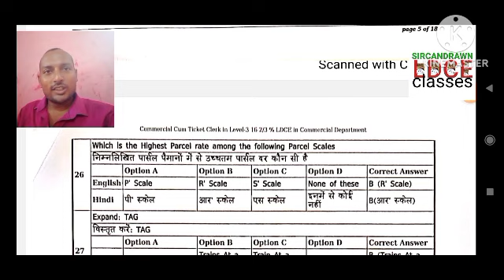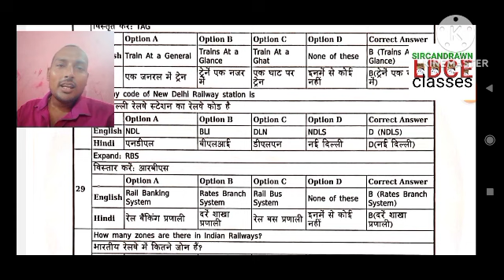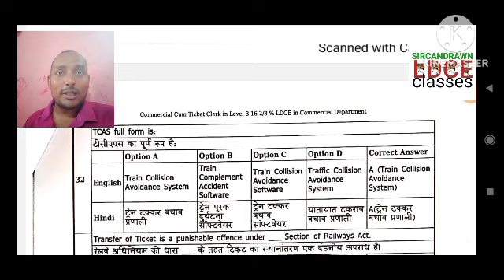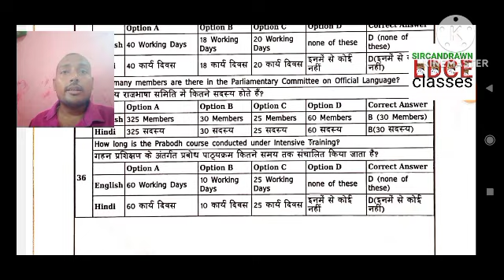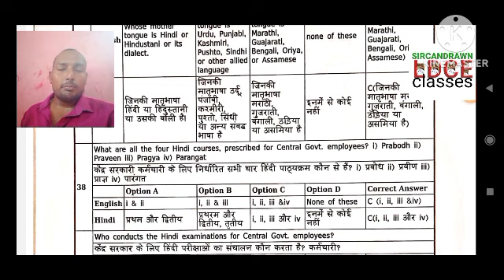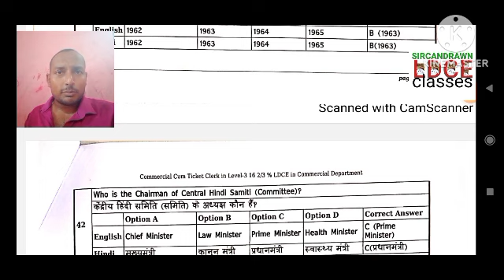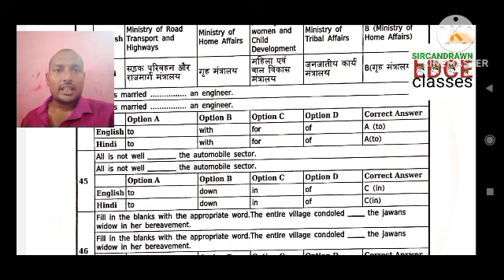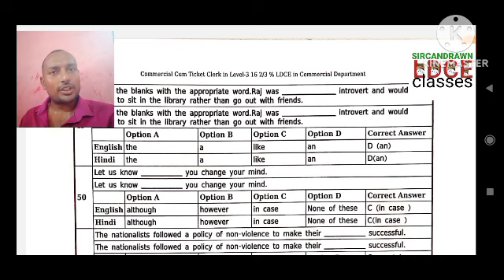CCTC/cctc/ldce/Commercial Cum ticket clerk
CCTC, Commercial Cum ticket clerk , ACM , SM , station master , Railway ldce question paper,  railway departmental exams @sircandrawnpriya